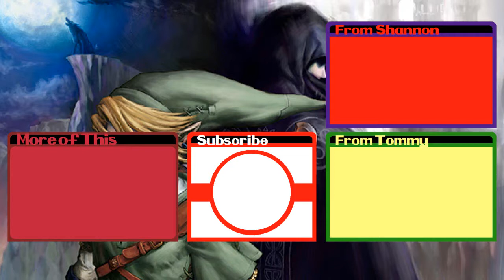The Legend of Zelda: Twilight Princess | Part 10 : Procrastination! | NINNY GAMERS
Cause I didn't want to start the Water Temple Yet!

Your Hosts:
Cheat-Code Shannon
Tommy a.k.a. The Tomster